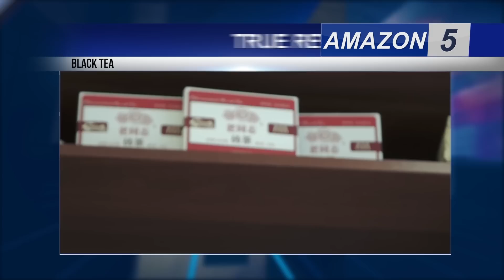WEIGHT LOSS DRINKS - The 8 Best Weight Loss Drinks.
The 8 Best Weight Loss Drinks
When used alongside healthy lifestyle changes, certain beverages are more effective than others at promoting weight loss.
Beverages like green tea, coffee and high-protein drinks have been shown to boost metabolism, promote fullness and decrease hunger, all of which may encourage weight loss.
Here are eight drinks that are some of the best to include in your diet when trying to lose weight and get healthy.

1. Green Tea
Green tea is often associated with health, and for good reason.

Not only is it packed with beneficial antioxidants and other powerful nutrients, it’s also one of the most effective drinks for weight loss.
Drinking green tea has been shown to decrease body weight and body fat in several studies.
A review of 14 studies found that people who drank high-concentration green tea for 12 weeks lost an average of 0.44 to 7.7 pounds (0.2 to 3.5 kg) more than those who did not drink green tea.

2. Coffee
Coffee is used by people around the world to boost energy levels and lift mood.
This is because coffee contains caffeine, a substance that acts as a stimulant in the body and may benefit weight loss.

3. Black Tea
Like green tea, black tea contains compounds that may stimulate weight loss.

Black tea is a type of tea that has undergone more oxidation (exposure to air) than other types of teas, resulting in a stronger flavor and darker color.
Black tea is high in polyphenols, including a group of polyphenolic compounds called flavonoids. Polyphenols are powerful antioxidants that may help reduce body weight.
Studies have shown that the polyphenols found in black tea promote weight loss by reducing calorie intake, stimulating fat breakdown and boosting the growth of friendly gut bacteria.

4. Water
Increasing your water intake is one of the simplest ways to improve overall health.
Drinking more water may also benefit your waistline by keeping you full in between meals and increasing the number of calories you burn.

5. Apple Cider Vinegar Drinks
Apple cider vinegar contains acetic acid, a compound that may stimulate weight loss by decreasing insulin levels, improving metabolism, suppressing appetite and burning fat.
Animal studies have shown that acetic acid can prevent weight gain and decrease fat accumulation in the belly and liver.

6. Ginger Tea
Ginger is popularly used as a spice to add flavor to dishes and as an herbal remedy to treat a number of conditions such as nausea, colds and arthritis.

Human and animal studies have also shown this flavorful root to have a beneficial effect on weight loss.
A study found that rats fed a high-fat diet supplemented with 5% ginger powder for four weeks had significant reductions in body weight and significant improvements in HDL (“good”) cholesterol levels compared to rats fed a high-fat diet without ginger.

7. High-Protein Drinks
Beverages that are high in protein can curb hunger, decrease appetite and promote fullness, which is important when trying to shed excess pounds.

There are countless protein powders available to consumers that make preparing a quick, healthy snack or meal a breeze.
Protein increases levels of hunger-reducing hormones like GLP-1 while decreasing ghrelin, a hormone that drives appetite.
A study in 90 overweight adults found that those who consumed 56 grams of whey protein daily for 23 weeks lost 5 pounds (2.3 kg) more fat than a control group who consumed no whey protein but the same number of calories.

8. Vegetable Juice
Although fruit juice has been linked to weight gain, drinking vegetable juice may have the opposite effect.

In one study, adults who drank 16 ounces of low-sodium vegetable juice while following a low-calorie diet lost significantly more weight than those who did not.
Plus, the vegetable juice group significantly increased their vegetable consumption and significantly decreased their carb intake, two factors that are important for weight loss.
Consuming whole vegetables whenever possible is the best choice for health due to the high amount of fiber that is lost in the juicing process.